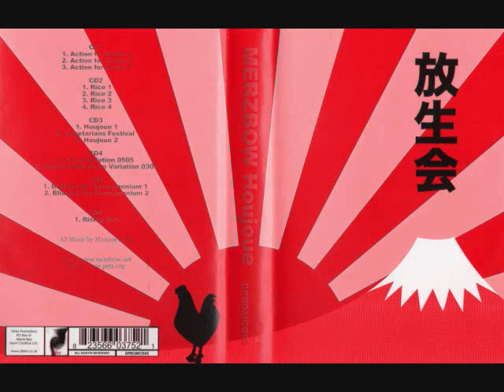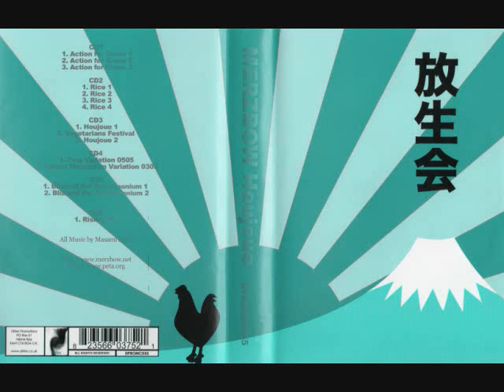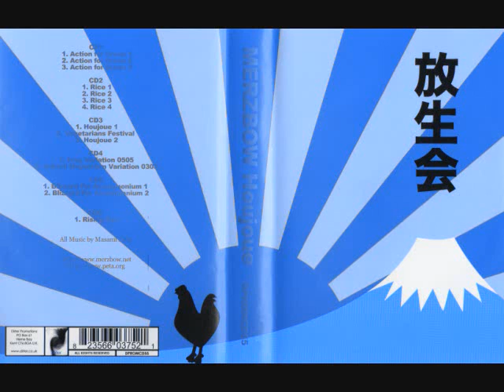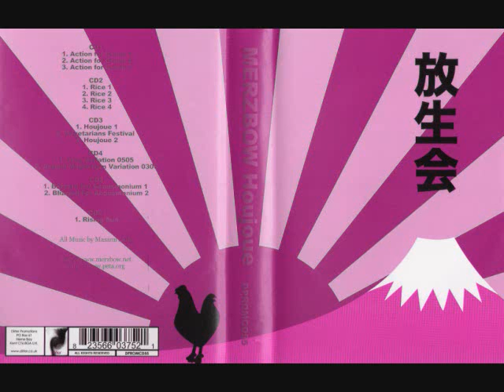Merzbow - Action for Green 2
Houjoue CD1